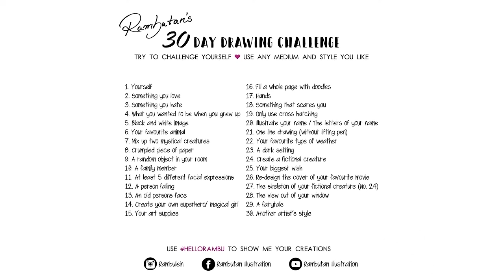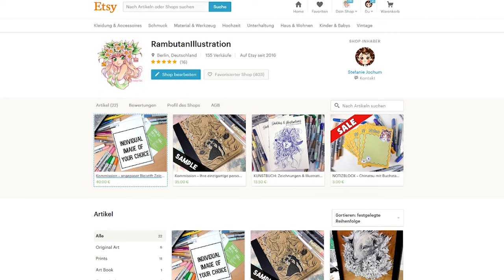Is it bad to use References? ★ DAY 12 ★ [30 Day Drawing Challenge]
Hey Rambunators! ~

Use TellmeRambu if you want to ask me something on Instagram!

If you read this: What do you want me to talk about? :)
► MATERIALS

Body Chan DX - from ebay (probably knock offs)

SKETCHING
• Pilot Color Eno Pencil leads (Blue and Red)

PAPER
• Hahnemühle Sketchbook

► Josh Woodward - Gravity
► Josh Woodward - Beyond the Sky
► Josh Woodward - Same Boat
► Josh Woodward - She Dreams in Blue
► Josh Woodward - Memorized